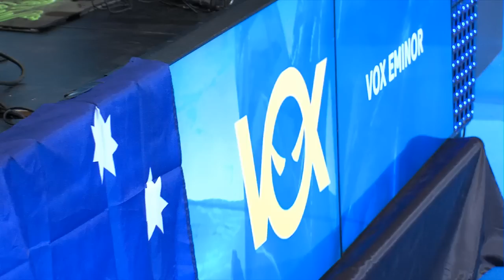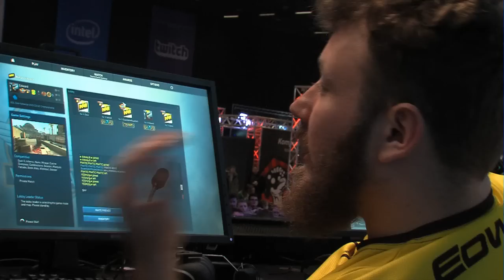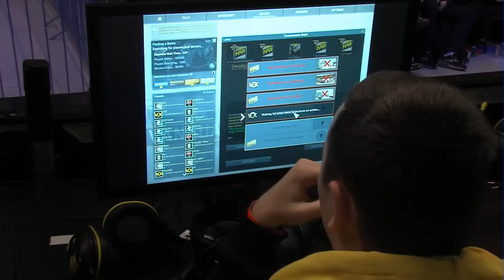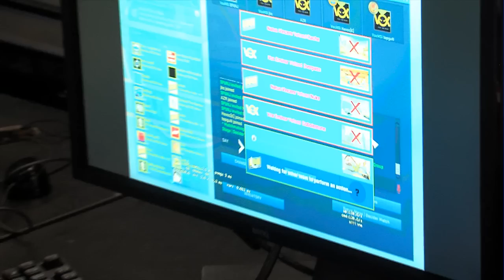CS:GO - VOX vs. NaVi [Inferno] - ESL One 2015 Katowice - Group A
NaVi take on VOX for a chance to play on the arena stage in Katowice. Find out who gets one step closer to being ESL One champions!

ESL One Counter-Strike: Global Offensive
March 12th-15th 2015 Katowice, Poland